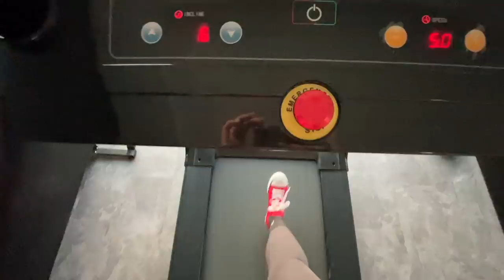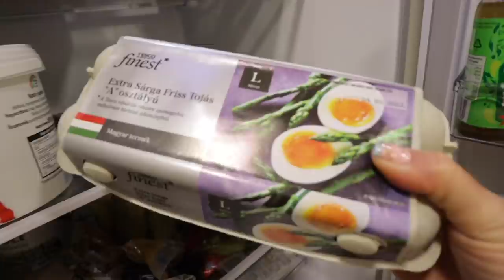HÁZI GYÖMBÉR SHOT • egészséges receptek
HÁZI GYÖMBÉR SHOT RECEPT
1 nagy darab gyömbért felkarikáztam, majd botmixerrel összeturmixoltam 2 db (óriási) citrom, 1 db (óriási) narancs és 1 db lime levével. Az így kapott pépet konyharuhával leszűrtem, majd a folyadékhoz adtam 1 tk. kurkumát, 1 kk. cayenne borsot, kevés feketeborsot és mézet, majd újraturmixoltam. Lezárt üvegben, hűtőben tárolva kb. 5 napig fogyasztható.

Automatikusan hozzáadódik a kosárhoz! 💖

💫 SZEMÉLYRE SZABOTT ÉTREND & EDZÉS TERVEZÉS!